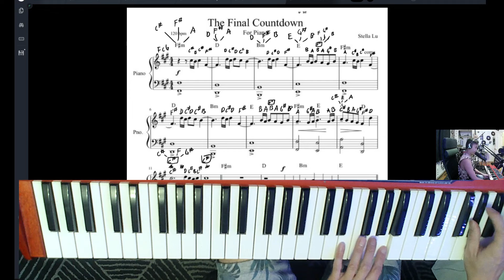testing more werid piano sounds